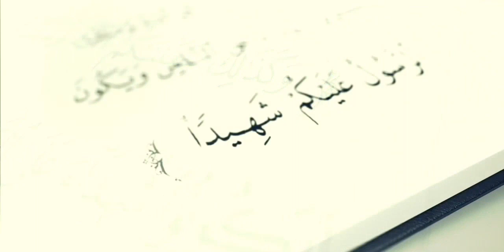Ağəli Şirvanlı:"İnsanların sevincini kədərə boğan qardaşlar"